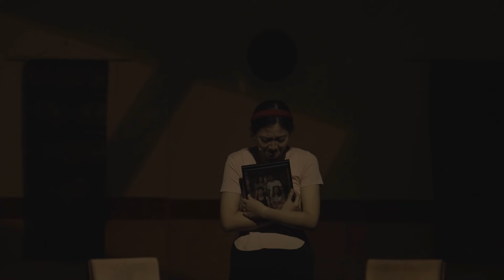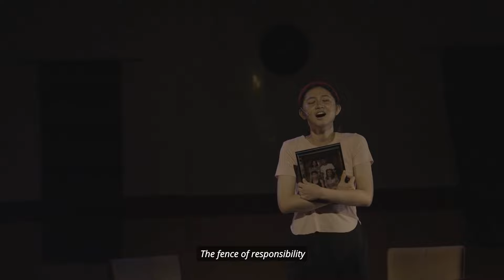ICN 2023 - Saujana: A Musical